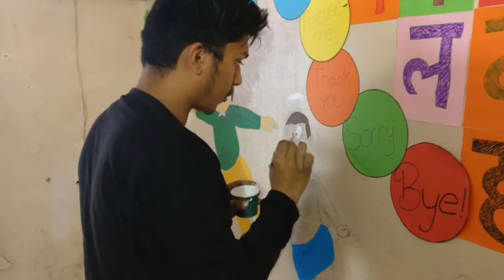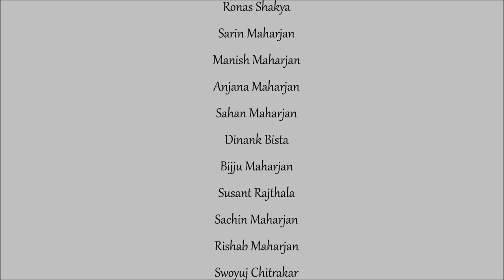Classroom Wall Painting - RAC Mahabouddha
With an aim to develop fellowship and to provide service to the community, members from Rotaract Club of Mahabouddha went to a school and painted the walls of the kids' classrooms with their favourite cartoon characters.

We hope, children enjoy those painting.

Venue : New Sumnima School, Chakupat, Lalitpur
Program Co-ordinator : Rtr. Sarin Maharjan